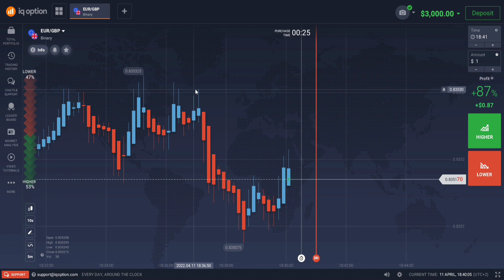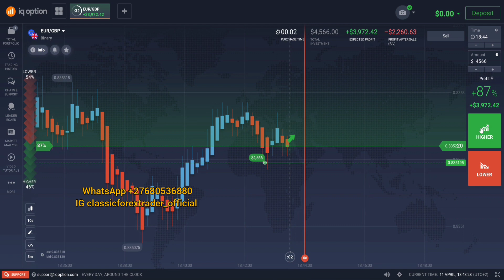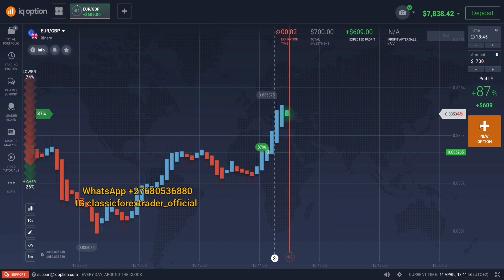5 MINUTES (Step by step) Grow SMALL Account to $10,000 | REAL BINARY TRADING + IQ OPTION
MINUTES (Step by step) Grow SMALL Account to $10,000 | REAL BINARY TRADING + IQ OPTION

Click Here To Start Trading With Recommended Broker 👇

FREE 120% FIRST TIME DEPOSIT.

Open ACCOUNT USING THIS LINK

Trading takes dedication and commitment, success does not happen over night. Results are not guaranteed and may vary from person to person. There are inherent risks involved with trading, including the loss of your investment. Past performance in the market is not indicative of future results. Any investment is solely at your own risk, you assume full responsibility.

Volatility 75 Index Live Chart //
99.99% Accurate
HOW TO GROW $100 TO $100,000 in few minutes Using A Forex Robot

volatility 75 index strategy mt5